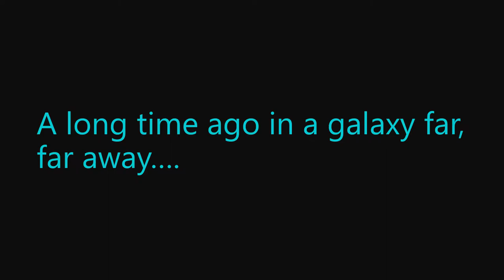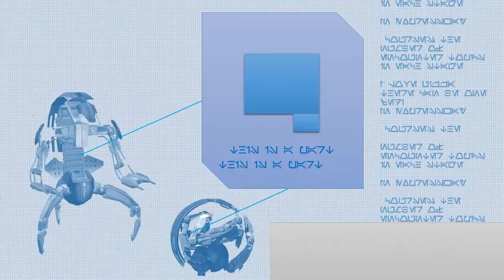Dr Doctor Aphra Trigger fanfilm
Hello everyone ! I hope you can enjoy this small demo.